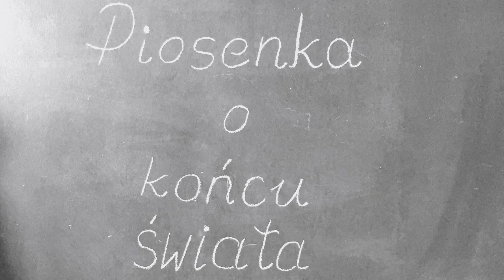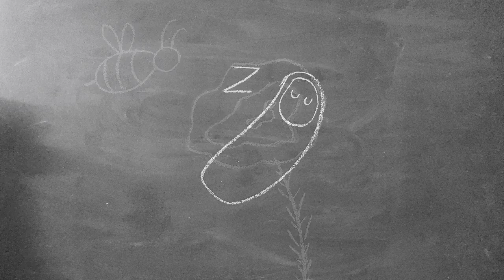piosenka o końcu świata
W ramach promocji czytelnictwa uczennice klasy 3B: Marta Gomułka, Wiktoria Mruk, Aleksandra Dzikowska, Martyna Piwońska na lekcji j.polskiego u pani Joanny Trembasiewicz przedstawiły ilustrowaną interpretację wiersza pt. „Piosenka o końcu świata” Cz.Miłosza. Zapraszamy wszystkich do obejrzenia oraz do czytania wierszy.